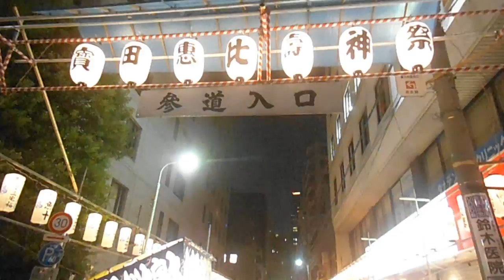DSCF9162宝田恵比寿神社20151019べったら市